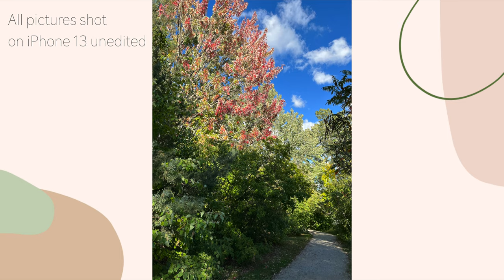Quick iPhone 13 Pink Unboxing & Photo Test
This shade of pink is very pretty and subtle. The colour it's more like milk pink or pink powder which is my favourite colour. 💗

Those iPhone cases are from Amazon.